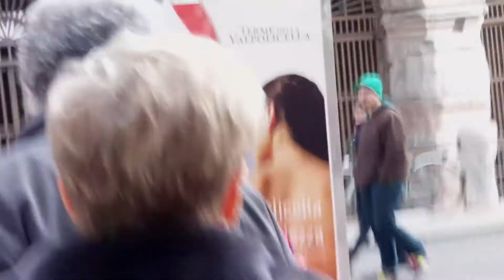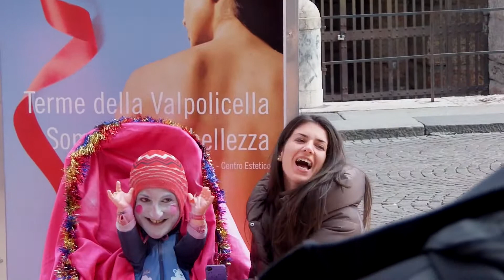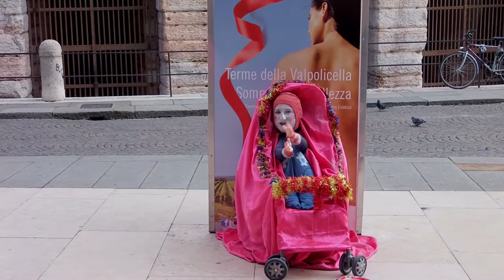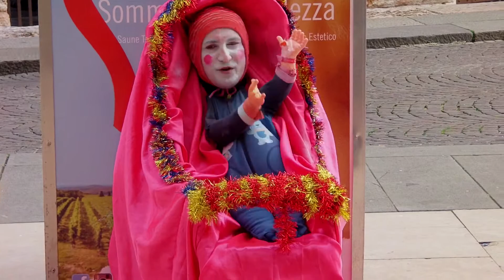art of the street in Verona (Italy)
Artista di strada ripreso in Verona, ai piedi dell'arena!